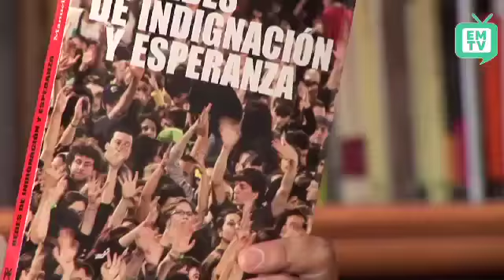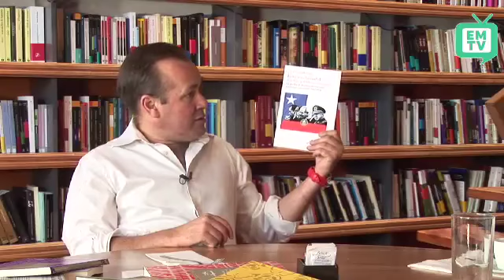LSP. Conflicto Mapuche: Agencia Nacional de ¿Inteligencia?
En medio del brote de violencia en la Araucanía, coronado por el asesinato del matrimonio Luschinger-Mckay, muchas de las críticas se han concentrado en la ANI, ya que no han podido hacer frente a los atentados ni otorgar la inteligencia necesaria para evitarlos. Incluso desde dentro del organismo se han filtrado documentos.

En ese escenario, ¿cuál es el rol que debe jugar una agencia de inteligencia, que hoy funciona gobierno a gobierno y no como un asunto de Estado?